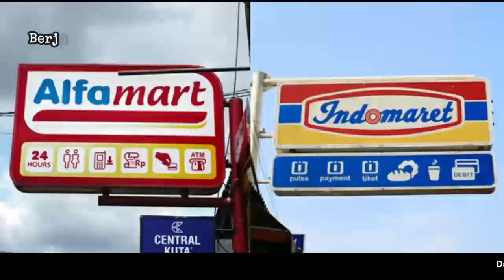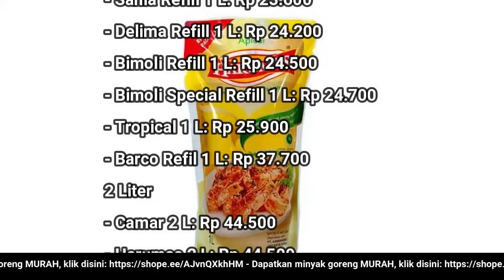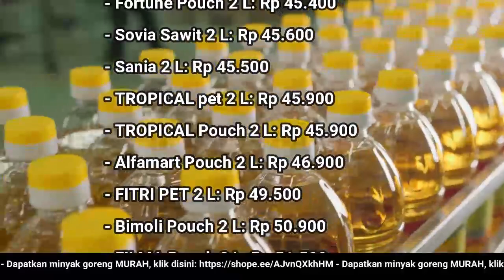🔴 UPDATE: Harga Minyak Goreng Hari Ini, Selasa 31 Mei 2022 di 41famart + 1nd0maret